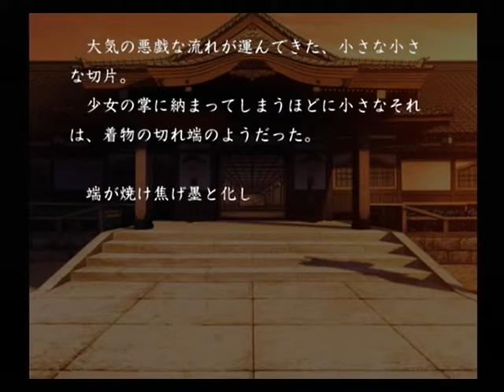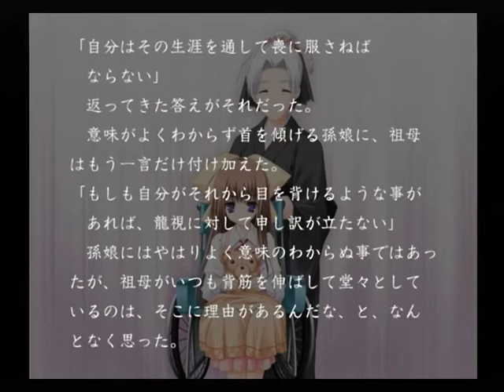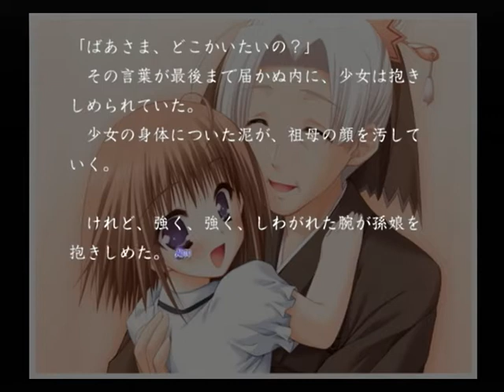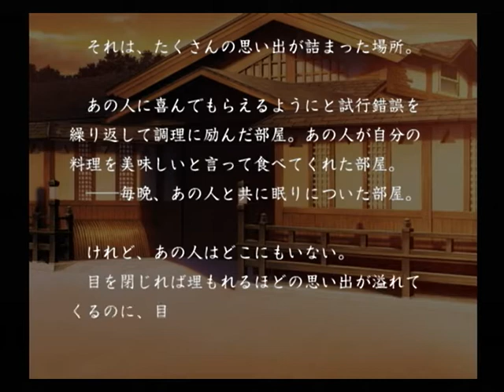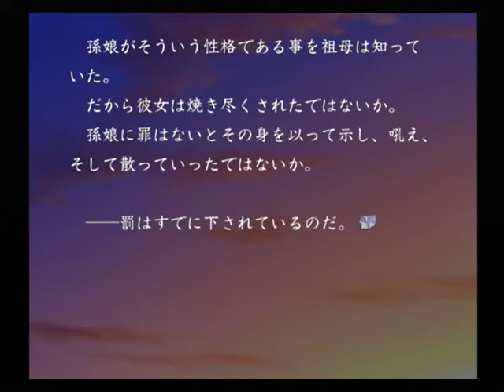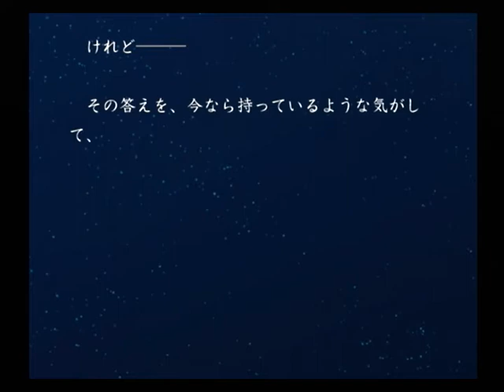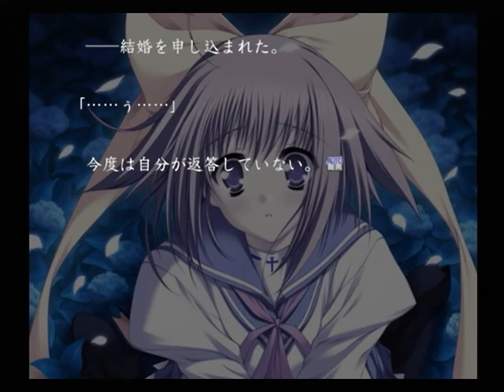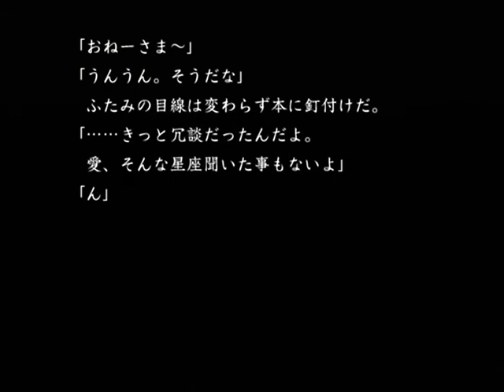【PS2】いつか、届く、あの空に。～陽の道と緋の黄昏と～ 初見プレイ Part４６ ～すべては夢だったのだろうか…… 【マイワールド】【マイワー】【JAPAGE】